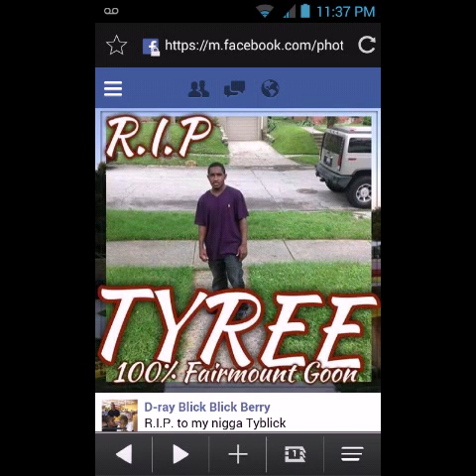Letter To You - Shotta Male & Calil